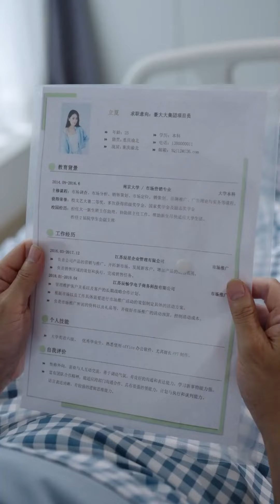董事长假扮实习生考察合作公司，没想到被公司主管欺负，当场亮出身份将其开除【立夏有力】立夏有力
请放心，这部视频是经过精心策划和制作的原创短剧，没有任何不良元素。 学生时代的爱情，闺蜜情